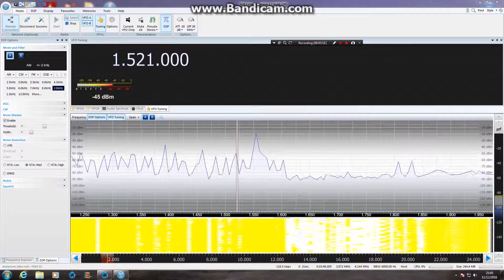1521 kHz, return of Saudi Arabia - SBC Riyadh? 11/12/2016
It seems that SBC Riyadh from Saudi Arabia has returned to 1521 kHz after some radio silence on this frequency. What I have noticed is that it has been on & off for the past week. Maybe they are still putting the transmitter back together properly to continue as normal is what I presume.
Received in UK with Elad FDM-S2 & Wellbrook antenna indoors.